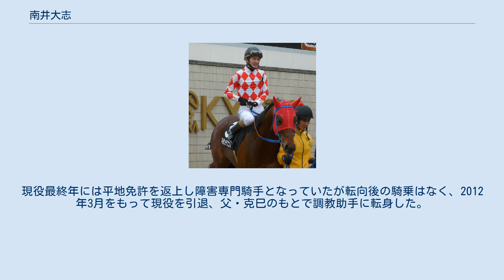南井大志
南井 大志（みない ひろし、1983年2月12日 -）は日本中央競馬会 (JRA) 所属の元騎手・調教助手。
元騎手で調教師の南井克巳は実父。
 1983年2月12日、克巳の長男として生まれ、幼少期から父・克巳に憧れて騎手を目指し、1999年、競馬学校に18期生として入学。
 2002年、栗東の橋田満厩舎所属騎手としてデビューし、3月10日クラフティスズカにて初勝利を記録している。
 デビュー初年度、競馬学校の管理から解放された反動から暴飲暴食に走り、2度にわたって負担重量オーバーで騎乗が不可能になり、さらに急激な減量がたたりレース当日に脱水症状になり騎乗が不可能になるなど体重調整に関するミスを繰り返し、厳重注意処分や騎乗停止処分を受けた。
 190戦に騎乗し9勝という成績を残した1年目の2002年をピークに勝利数・騎乗数は減少。
見習騎手の負担重量減免が解かれた2005年には平地競走での騎乗数が100を割込むなど伸び悩みが続き、騎乗数確保のためこの年より障害競走への騎乗を始める。
 障害競走では2007年に重賞で3位に入賞したのをはじめ、年間でおおむね30戦程度騎乗していたが、重賞勝利や表彰などの特記すべき実績を挙げるまでには至らなかった。
現役最終年には平地免許を返上し障害専門騎手となっていたが転向後の騎乗はなく、2012年3月をもって現役を引退、父・克巳のもとで調教助手に転身した。